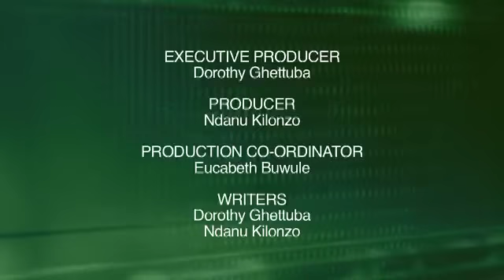Katiba Episode 1 [Part II of II]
Know Your Constitution

Chapter 2: The Republic